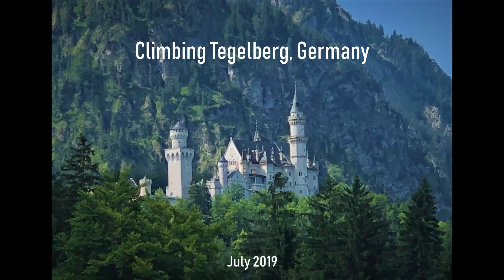Experience Climbing in Füssen, Bavaria, Germany - Neuschwanstein Castle, Tegelberg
Feel what it's like to climb the steep mountain, hanging on to cables as you go along to get great views of lakes and of Neuschwanstein Castle. A good heart-thumper if you want more than just a leisurely castle visit at Tegelberg, Germany